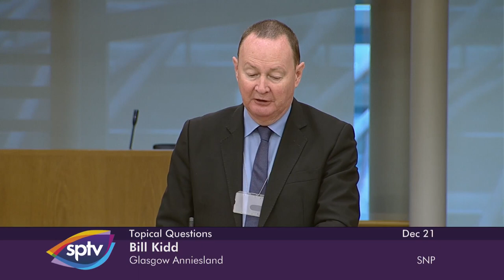Topical Questions - 21 December 2021